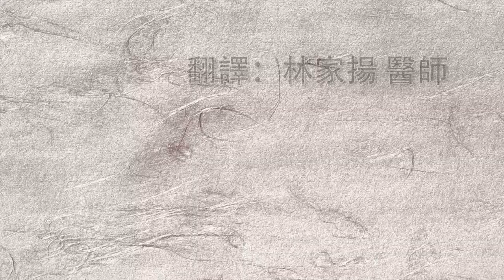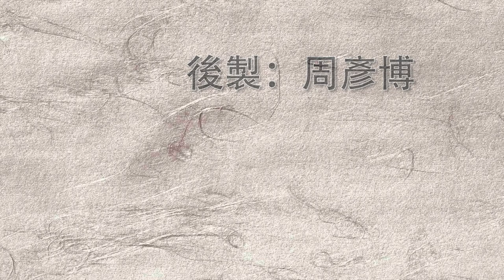(一教、二教 ) 金谷弘毅 2017年冬 台湾 合氣道 友好稽古 閉門課程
2017/12/25 金谷弘毅 師範 合氣道講習會  閉門課程部分影片